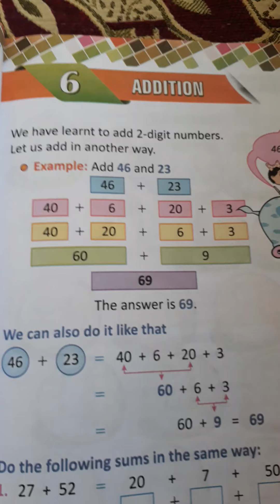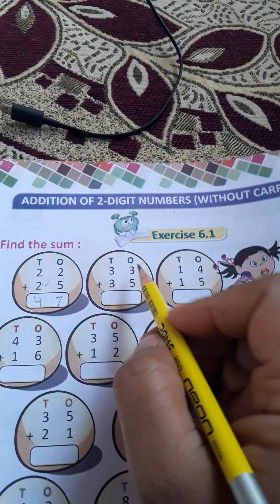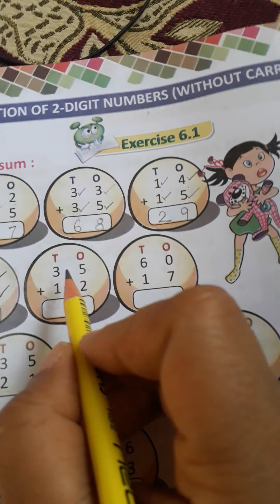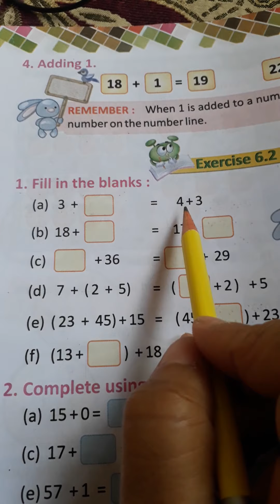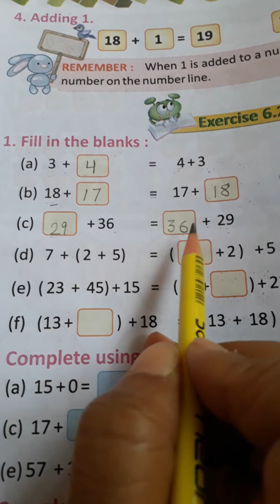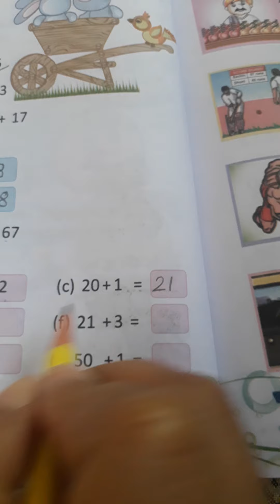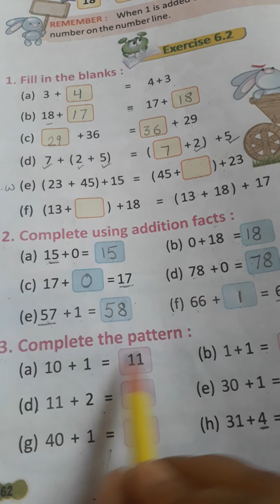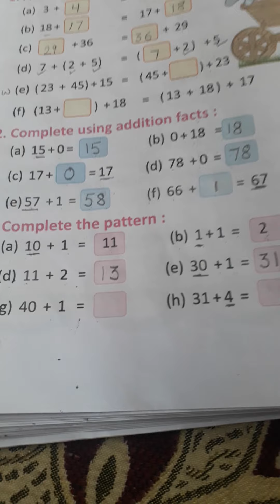Class-1 Maths Ch-6 Addition (Ex.6.1,6.2)